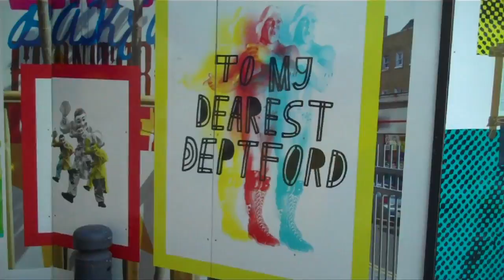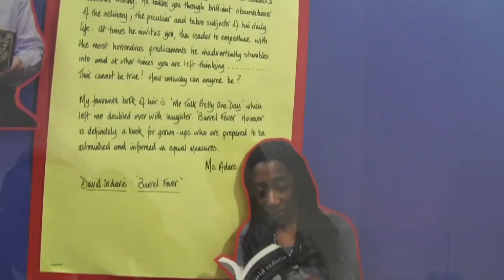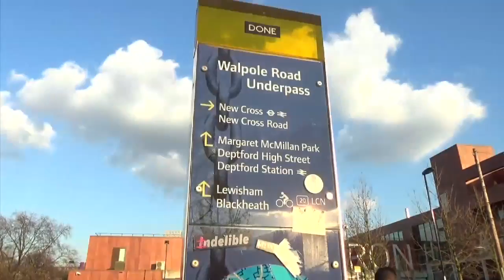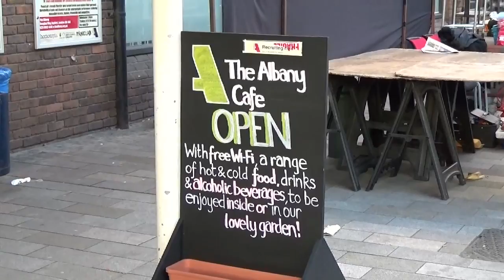Deptford Green School 2016 | LFJ Video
This video was made by students at Deptford Green School in Lewisham, London. It's an introduction to the area and community they live in, their different personalities and what they think football can teach us. Other school groups watch their video before coming together for inter community Football Journeys promoting tolerance, understanding and positive leadership between communities across London.